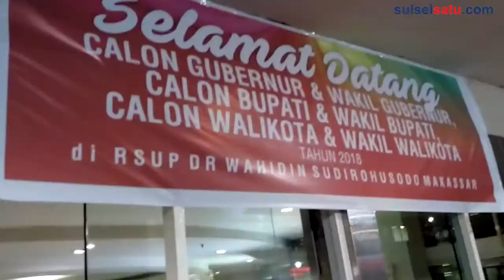Empat Pasangan Calon Gubernur Sulsel Mengikuti Tes Narkoba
Empat pasangan calon Gubernur Sulsel menjalani tes narkoba di gedung Private Care Center, Kamis (11/1/2018) malam.

Nurdin Abdullah bersama pasangannya Sudirman Sulaiman, Nurdin Halid bersama pasangannya Aziz Qahhar Mudzakkar, Ichsan Yasin Limpo bersama pasangannya Andi Mudzakkar dan Agus Arifin Nu'mang bersama pasangannya Tanribali Lamo.

Masing-masing kandidat ini mengakui tidak menemukan kendala pada saat menjalani tes narkoba dan optimis lulus pada pemeriksaan kesehatan ini.